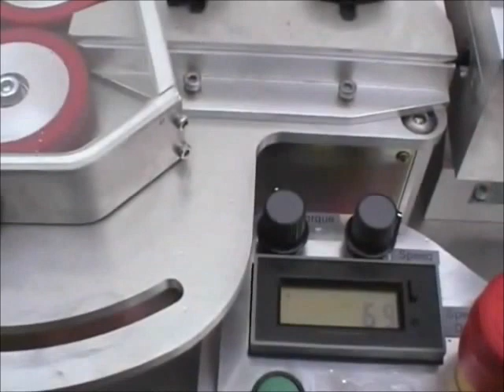soplado de microcables de Fibra Óptica. Jettig or blowing system.